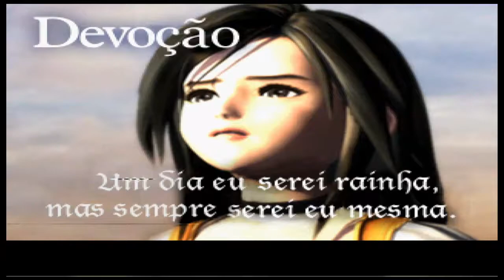Final fantasy IX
Para matar a saudades de um dos melhores tempos de minha vida Zidane e familia,,,